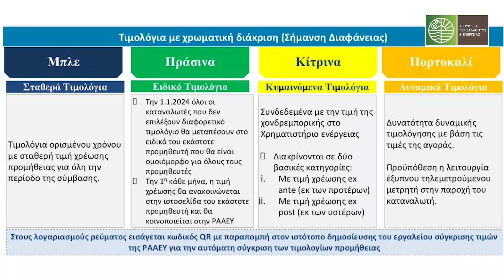Κύμα απομάκρυνσης θρησκευτικών συμβόλων των Χριστουγέννων σε Ευρώπη και ΗΠΑ λόγω… «διαφορετικότητας»